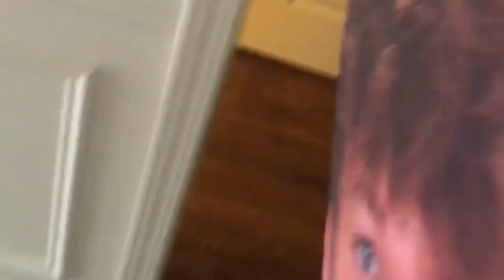Spirit Week! - Senior Year High School Vlog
This vlog was unnecessarily long. I was supposed to upload it on Monday but I ended up doing it on Friday😎
Songs:
The Wii theme music, duh